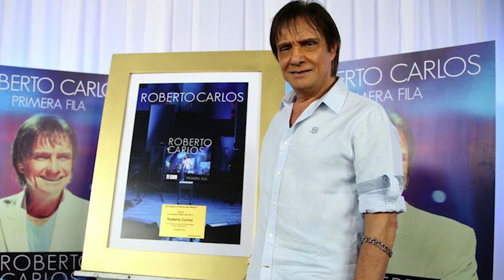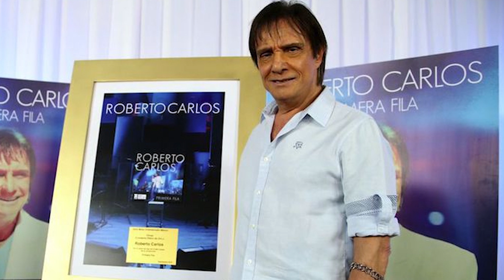SE NOS FUE ! Miles de personas se despiden con dolor hoy En el Funeral del Latino Roberto Carlos